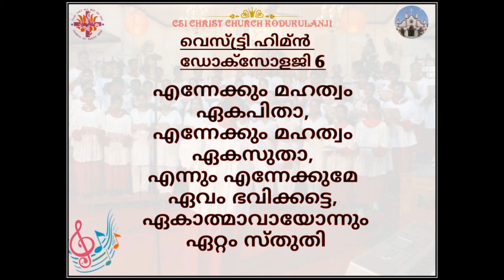എന്നേക്കും മഹത്വം ഏക പിതാ, ഡോക്സോളൊജി 6 (Ennaekkum Mahathwam, Aeka Pitha, Doxology-6, CSI MKD)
Doxology-6  "Ennaekkum Mahathwam, Aeka Pitha" of CSI MKD Book of Common Worship, Hymns and Lyrics

Sung in the Tune : Bethany, 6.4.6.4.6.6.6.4.
Arranger: Lowell Mason (1856),
To the English Hymn "Nearer My God To Thee"
Author: Sarah Flower Adams (1841)
In Sacred Songs and Solos, SSS-581

Doxology-6, CSI MKD Book of Common Worship, Hymns and Lyrics), Acapella, sung as Vestry Hymn for the Recorded Sunday Matin Service on Trinity Sunday, 07-Jun-2020, by Kodukulanji CSI Christ
Church Choir Members, Single Parts Recorded from 03-Jun-2020 onwards  and Mixed on 05-Jun-2020